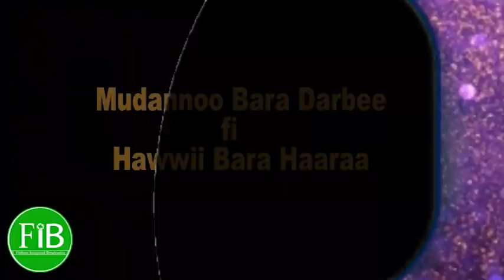FIB: Mudannoo ajaa'ibaa tibba Ayyaanaa Mudate, kan namoota garaa garaa kunoo hordofaa!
FIB: Mudannoo